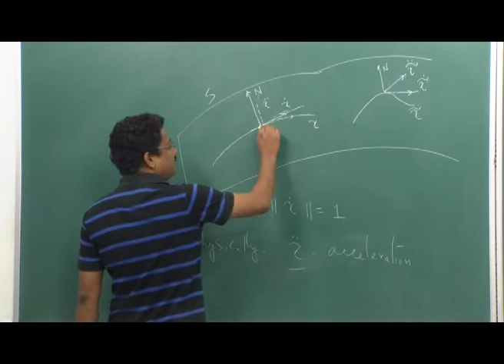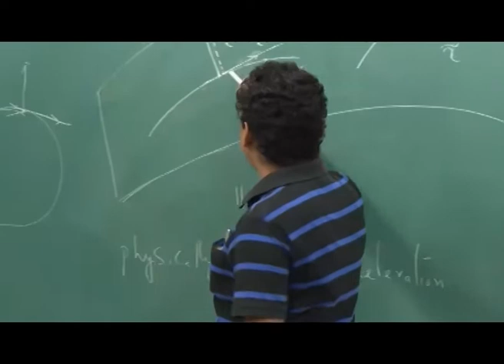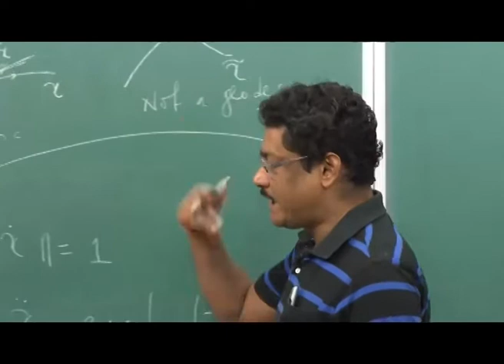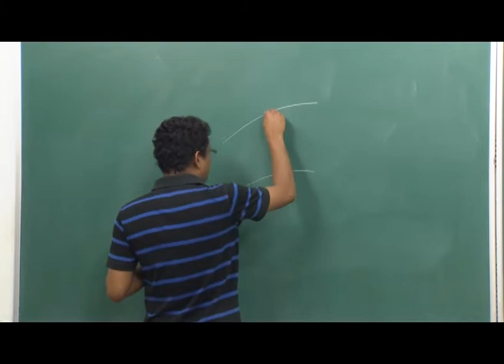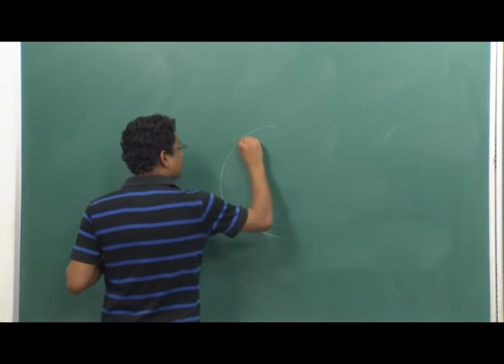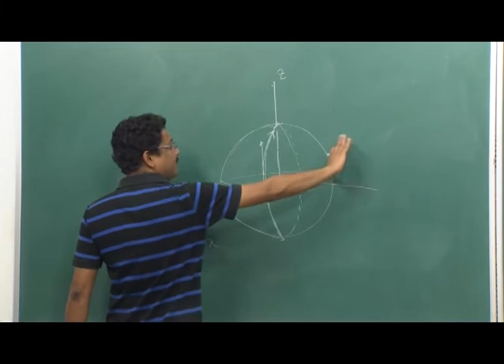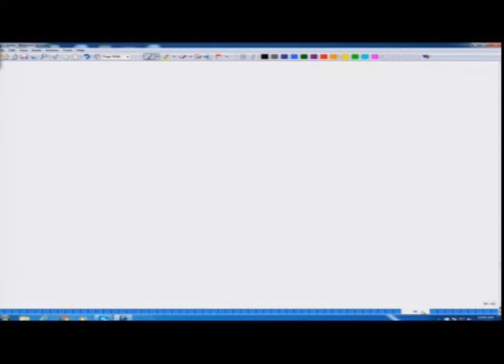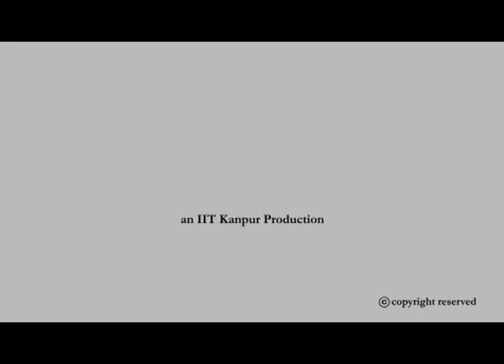Geodesics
NPTEL 30: Mathematics Maintain By  NPTEL (Mathematics)